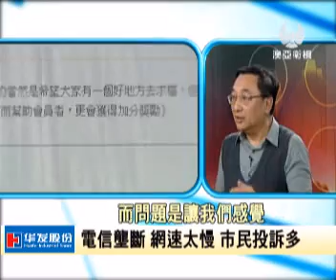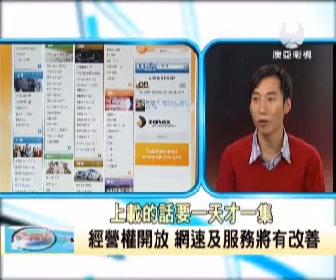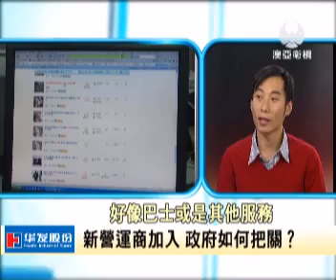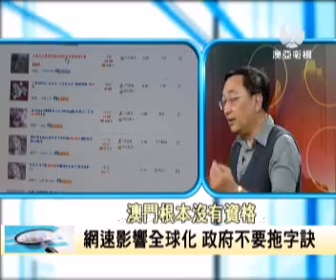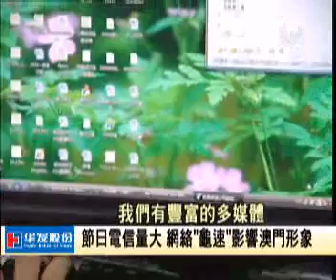澳亞澳門萬象：澳門電信壟斷 網速慢市民投訴(20120106).wmv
MASTV澳亞衛視- 20120106 「澳門萬象」節目
來賓：湯榮耀 蘇文欣